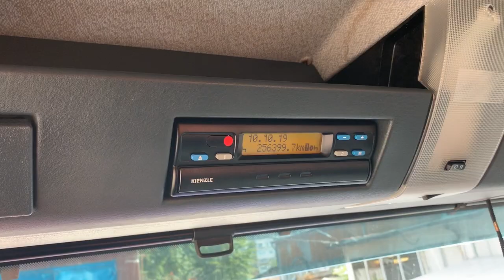MAN TGA 26.360 - interior